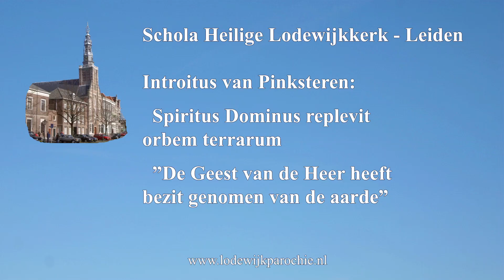Introitus van Pinksteren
Schola van de Heilige Lodewijkkerk te Leiden.